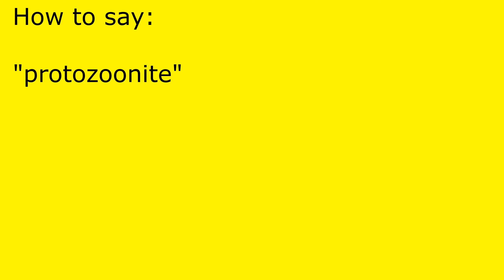How to pronounce protozoonite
protozoonite pronunciation.